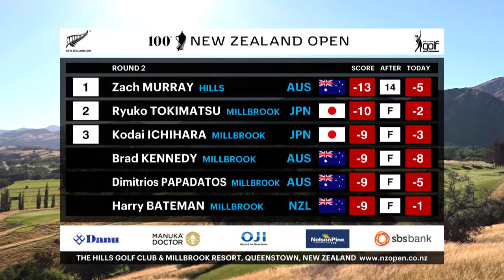Geoff Ogilvy Stars at New Zealand Open | Round 2 Highlights 2019